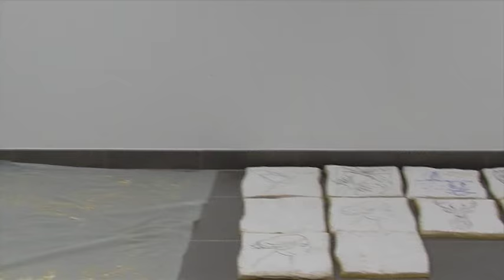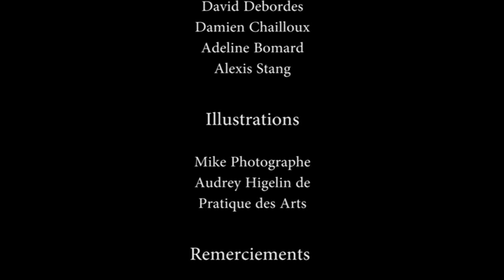2017, Artiste fresquiste, Lillia (Nathalie Baudo Béguier), Fresque affresco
La région "Nouvelle aquitaine" a sélectionné l'artiste peintre fresquiste pour une résidence d'artistes au Lycée Merleau Ponty de Rochefort. Avec le partenariat du foyer ADEI de Soubise (Association Départementale pour l'Education et l'Insertion).
Par l'artiste fresquiste Lillia Baudo

Film réalisé par l'option cinéma de Merleau Ponty et leur professeur Hélène Lamarche.